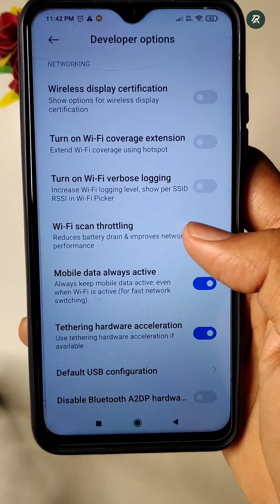Increase Your Net Or Wifi Performance Now !!!